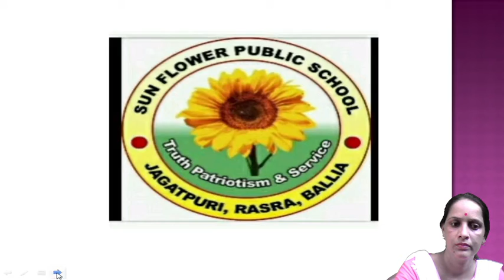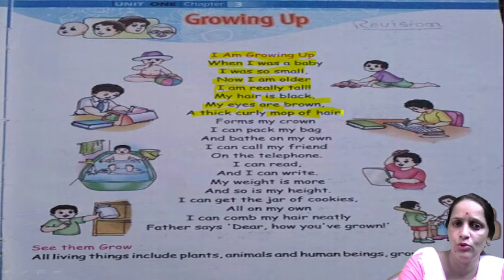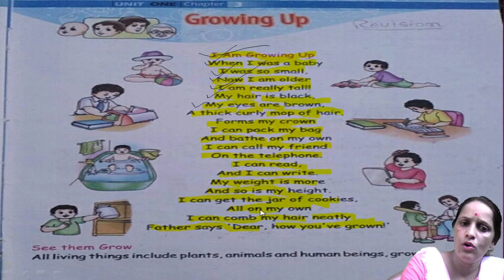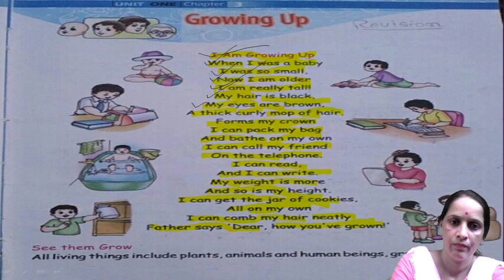E.V.S ,Chapter ,Chapter 3,Growing Up[explanation]